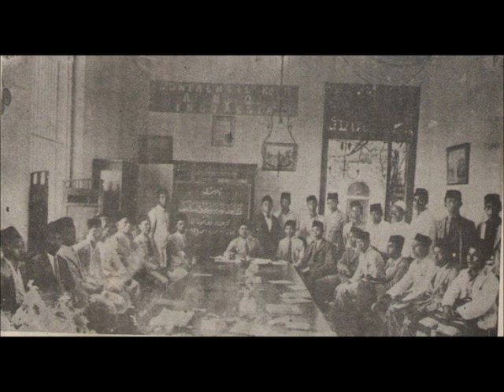YAA LAL WATHAN:lagu patriotis karya KH Wahab Hasbullah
Mengapa Gus Dur mencintai Indonesia? Karena beliau manusia pesantren. Sedangkan keindonesiaan adalah salah satu unsur utama jati diri inti pesantren. George McTurnan Kahin (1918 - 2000, Cornell University, USA), menuliskan hasil penelitian sejarahnya dalam "Nationalism and Revolution in Indonesia" (Cornell University Southeast Asia Program, 1952), bahkan menandaskan kesimpulan bahwa "nasionalisme Indonesia berakar pada tradisi Islam Nusantara": pesantren!

Sejak Terusan Suez dibuka (1859) membedah daratan beting antara Laut Tengah dan Laut Merah, perhubungan Eropa - Asia dengan transportasi laut tidak lagi harus memutari Tanjung Afrika, tapi potong kompas lewat Terusan Suez, melintasi Teluk Aden, terus ke arah Timur hingga Nusantara. Sejak saat itu, jalur pelayaran Eropa - Nusantara pergi-pulang kian ramai, dan pelabuhan Jeddah menjadi salah satu persinggahan penting. Maka sejak paruh akhir abad ke-19 terjadi lonjakan luar biasa perjalanan haji dari antero Nusantara: Andalas, Jawa, Borneo, Celebes, Maluku, Sumbawa dan pulau-pulau lainnya. Kebersamaan selama berbulan-bulan pelayaran dan bertahun-tahun mukim di Hijaz diantara para "jamaah haji" yang merupakan kader-kader unggulan kalangan pesantren itu menumbuhkan rasa senasib dan persaudaraan yang terus menguat menggiligkan "tekad sebangsa", dan dengan penuh gairah mereka tanamkan kepada masyarakat lahan khidmah mereka sepulang dari Tanah Suci.

Pada 1912, Haji Oemar Said, seorang keturunan dari Kyai Kasan Besari (Pesantren Tegalsari, Ponorogo), mendirikan Syarikat Islam, organisasi politik pertama di Hindia Belanda yang menetapkan "Perjuangan Menuju Kemerdekaan Indonesia" sebagai haluannya. Pada waktu itu, Kyai Wahab Hasbullah yang masih mukim di Makkah pun mendirikan SI Cabang Makkah. Pada saatnya nanti, di Tanah Air, Kyai Wahab menginisiasi berdirinya Nahdlatul Wathan, kemudian --dibawah perlindungan gurunya, Kyai Hasyim Asy'ary-- Nahdlatul Ulama (1926). "Soempah Pemoeda"yang dilahirkan oleh Kongres Pemoeda 1928, adalah kulminasi awal dari keseluruhan proses tersebut.

Kyai Maimoen Zubair meriwayatkan bahwa ketika beliau mondok di Tambak Beras dan belajar di sekolah "Syubbaanul Wathan" disana, setiap hari sebelum masuk kelas murid-murid diwajibkan menyanyikan sebuah lagu yang diciptakan oleh Kyai Wahab Hasbullah pada tahun 1934. Nusron Wahid dan Yaqut C. Qoumas sowan kepada Kyai Maimoen di Sarang, Rembang, untuk memohon ijazah lagu itu, dan didapatlah syair yang tak pernah beliau lupakan:

يَا لَلْوَطَن  يَا لَلْوَطَن  يَا لَلْوَطَن
حُبُّ الْوَطَن مِنَ الْإِيْمَان
وَلَا تَكُنْ مِنَ الْحِرْمَان
اِنْهَضُوْا أَهْلَ الْوَطَن

إِنْدُونَيْسيَا بِيْلَادِيْ
أَنْتَ عُنْوَانُ الْفَخَامَا
كُلُّ مَنْ يَأْتِيْكَ يَوْمَا
طَامِحًا يَلْقَ حِمَامَا

"Pusaka hati wahai tanah airku
Cintamu dalam imanku
Jangan halangkan nasibmu
Bangkitlah, hai bangsaku!

Indonesia negriku
Engkau Panji Martabatku
S'yapa datang mengancammu
'Kan binasa dibawah dulimu!"

Kyai Fuad Affandi, pengasuh Pondok Pesantren Al Ittifaq, Ciwedey, Bandung, seorang satri dan khadam Kyai Ma'shoem Lasem, meriwayatkan dhawuh gurunya (Mbah Ma'shoem),

"Pada lambang NU itu ada tali yang tersimpul. Itulah tali pengikat Indonesia. Kalau tali itu lepas, Indonesia akan meleleh seperti gelali!"

Bagi pesantren dan NU, Indonesia adalah martabat. Harga diri. Memproklamirkan kemerdekaan Republik Indonesia adalah merebut harga diri. Mempertahankan Negara Kesatuan Republik Indonesia adalah mempertahankan harga diri. Memperjuangkan Cita-cita Proklamasi adalah memperjuangkan martabat kemanusiaan.

Catatan:

1. "Gelali" adalah gula jawa yang dipanasi hingga meleleh.
2. Syair diatas sebenarnya oleh Kyai Maimoen diriwayatkan beserta lagunya. Tapi karena penerima riwayat tidak memiliki cita-rasa nada sama sekali, riwayat lagunya jadi kacau-balau. Setelah ijtihad melodi yang susah-payah, dibantu para peserta Pelatihan Kepemimpinan Nasional GP Ansor Angkatan Ketiga di Pondok Pesantren Al Ittifaq, Ciwedey, Bandung (10 - 14 Januari 2013), saya sampai pada rangkaian nada yang semoga tidak terlalu jauh melenceng dari aslinya.
3. Mohammad Zaim C. Mumtaz dan kawan-kawannya menyusun aransemen dan menyanyikan lagu itu sebagaimana tersaji dalam video ini.